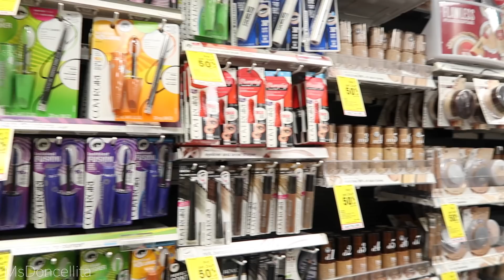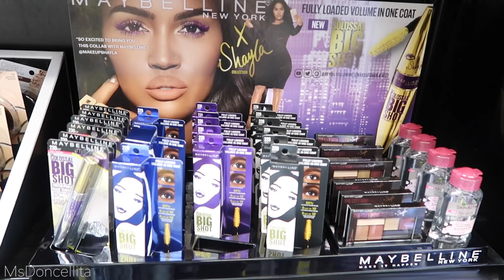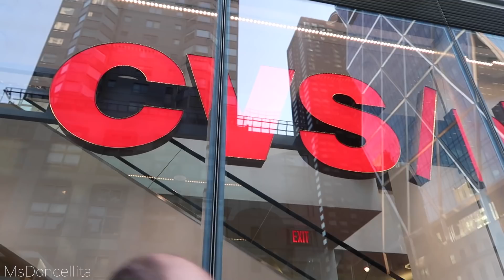DALEJ ZWIEDZAMY NOWY JORK! | VLOG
Jeszcze raz dziękuję za wszystkie głosy! :)

- WSPÓŁPRACA W ZAKRESIE TRENINGÓW I DIETY -

-  SPRZĘT -

Aparat, którym nagrywam filmy: Sony a6500
Vlogi nagrywam: iPhone 6s plus